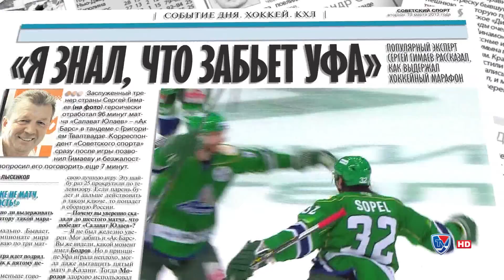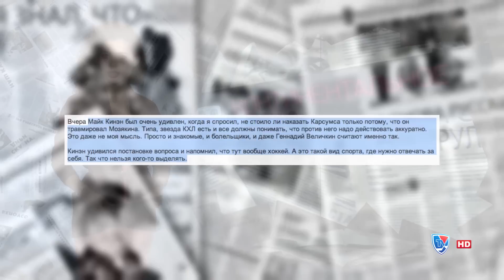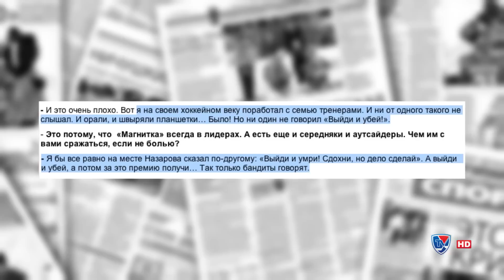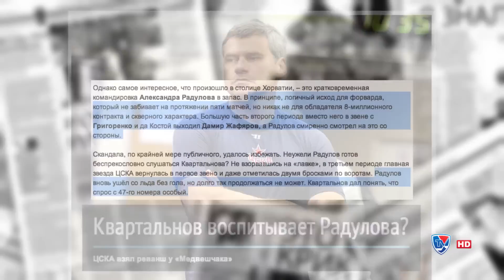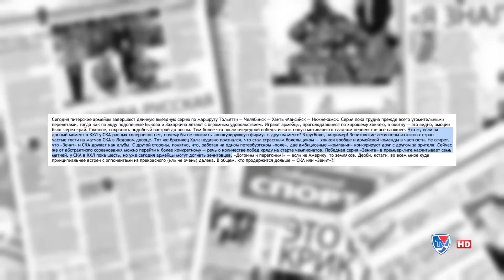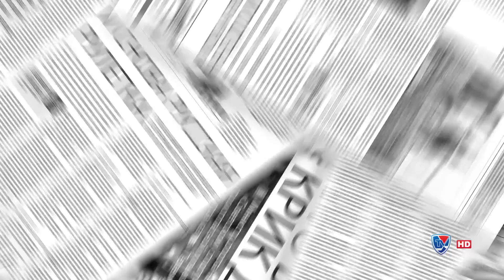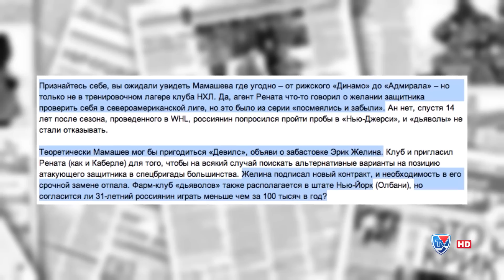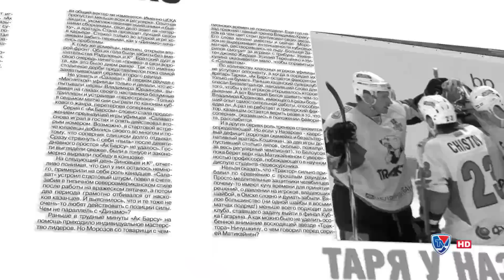"Континентальное чтиво" 19 сентября 2014 года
Обзор свежей хоккейной прессы и блогов 19 сентября 2014 года. Ведущая - Мария Титова.
В выпуске: Кто ответит за травму Мозякина? Никто не испортит настроение болельщикам «Адмирала». Жесткая беседа с Сафроновым,  воспитание Радулова, соревнование «СКА» и «Зенита»; откровения  Азеведо, юные болельщики «Тороса» и русские интриги тренировочных лагерей клубов НХЛ.